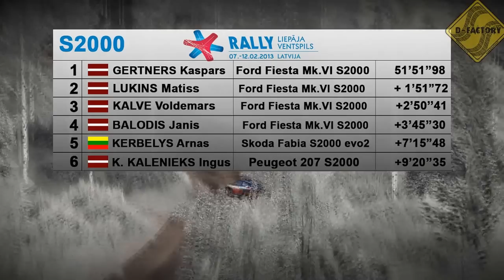RBR LV Rallijs Liepāja Venspils 2013 2nd day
Rallija Liepāja-Venspils 2013 otrās dienas apskats.